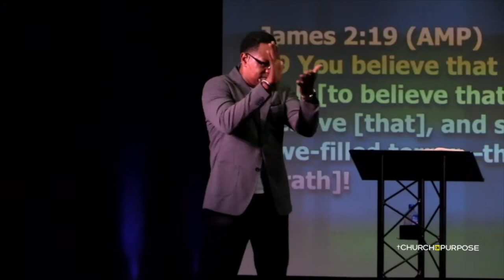"Use Your Power!"